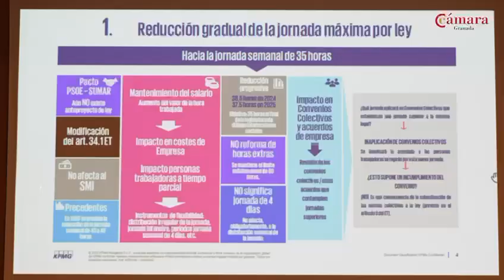X Foro de Directivos de Recursos Humanos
X Foro de Directivos de Recursos Humanos de Cámara Granada con... MÁS DE 85 PARTICIPANTES 👏👏

El patrocinador exclusivo de este encuentro ha sido la prestigiosa empresa KPMG y su temática ha girado en torno a " Principales retos laborales en el marco de la nueva legislatura 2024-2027 ". Además, hemos tenido el privilegio de contar con D. Francisco Artacho, Director en el área Laboral de KPMG Abogados, como ponente.

Gracias una vez más a:
🔸Los miembros de la Dirección Técnica del Foro:
👉 D. Jorge José Jiménez Ruiz
Director de Recursos Humanos de Caja Rural Granada
👉 D. Isidro Ramírez Rivera
Director Corporativo de Recursos Humanos de Grupo Greening (@grupogreening )

Todos los foros profesionales de Cámara Granada están patrocinados por el Grupo Nucesa (@grupo_nucesa )🚀

Más información 👇
📱 + 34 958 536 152. Extensión: 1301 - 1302 // 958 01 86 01